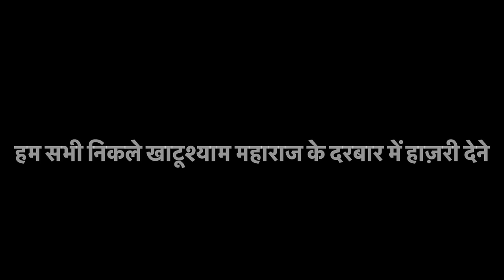ना कभी दूसरों के साथ बुरा किया और ना किसी बुराई का साथ दिया 🙏 खाटू श्याम जाने की हो गई सारी तैयारी 🙏